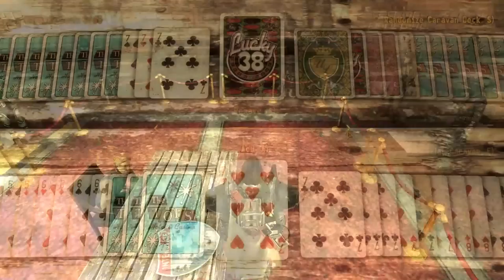The Caravan Tournament! | New Vegas Mods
I do not know how to play this game. mainly cause of the horrible controls. which I eventually figure out.